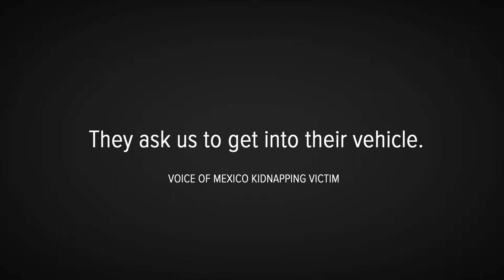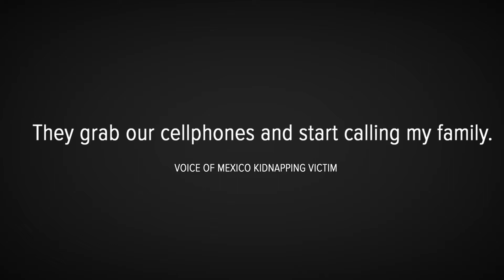Kidnapping victim raises awareness about issue